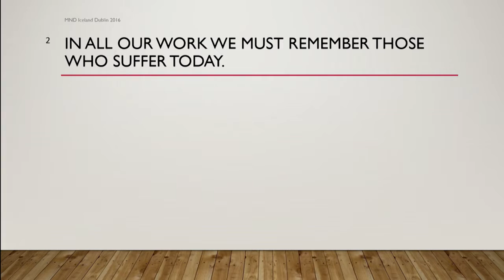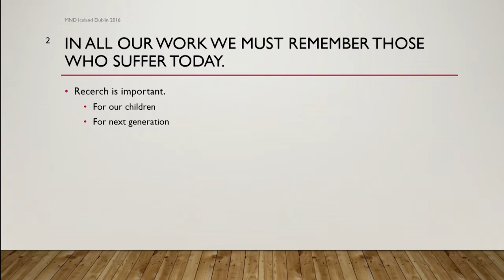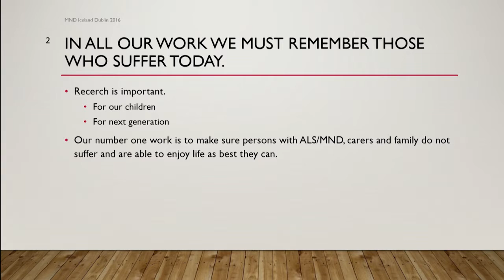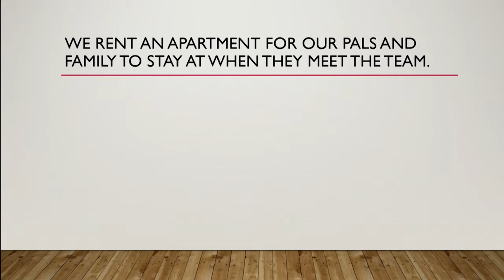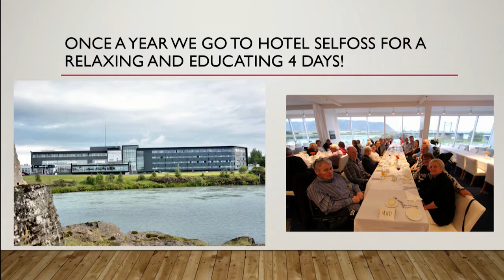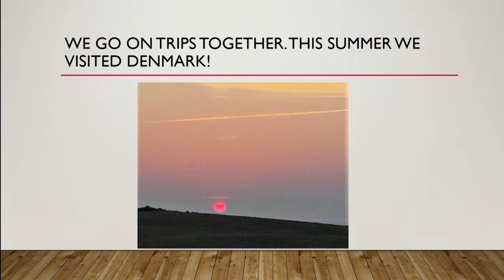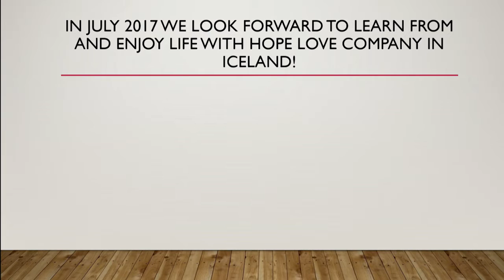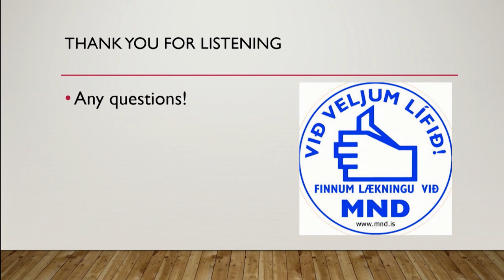Life is Now - Gudjon Sigurdsson, MND Iceland